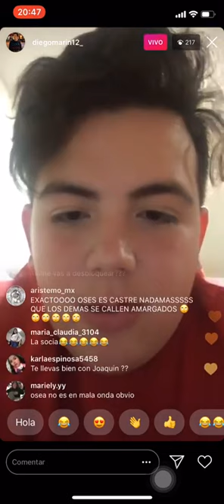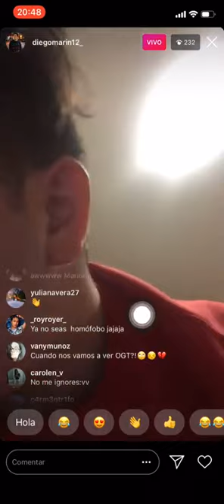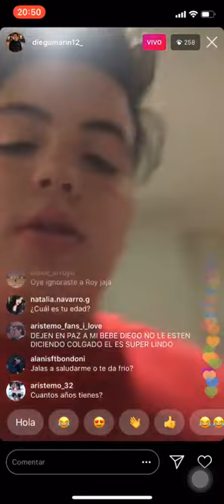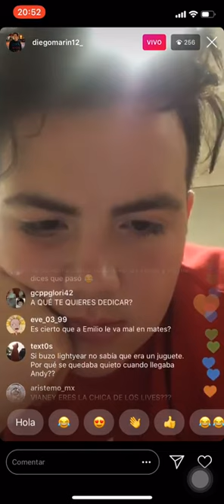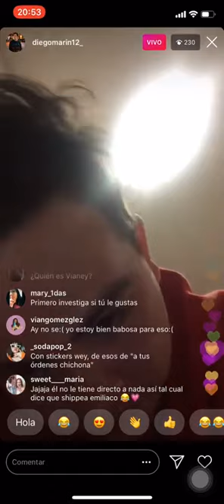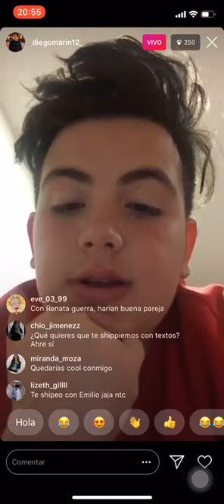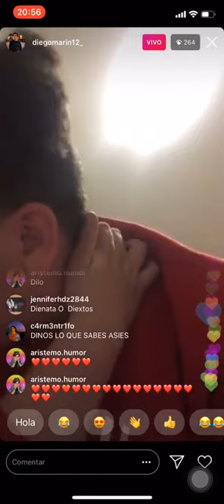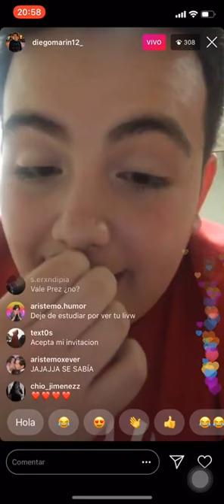Diego Marín live | ¿Que opina sobre Emiliaco? ¿Emiliaco es real?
Creditos del video al canal: In my head